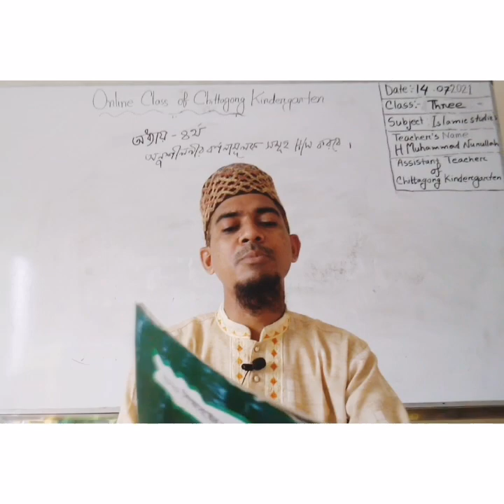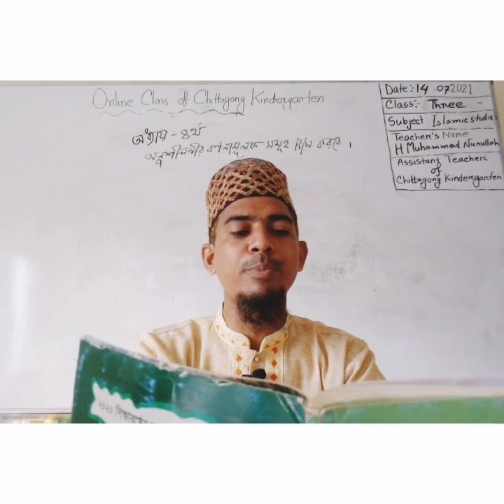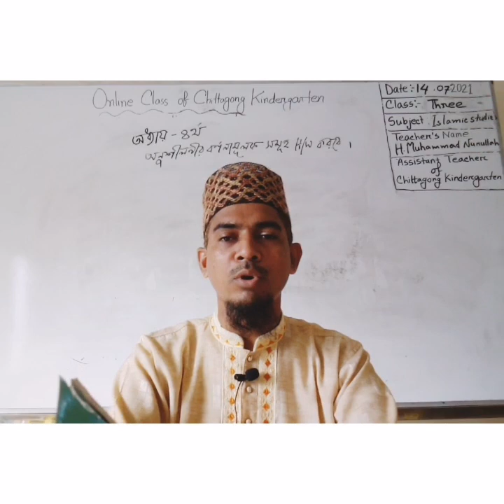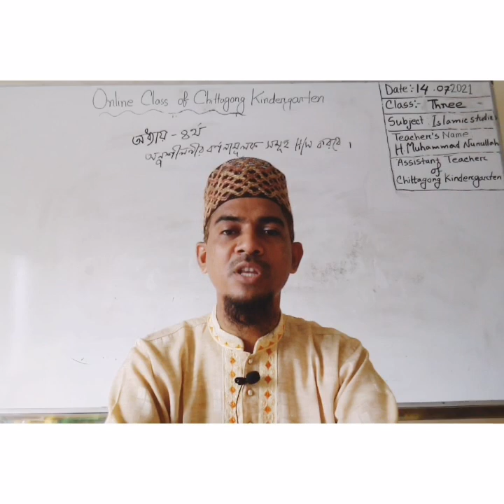14 July'2021 Class Three Islam Religion